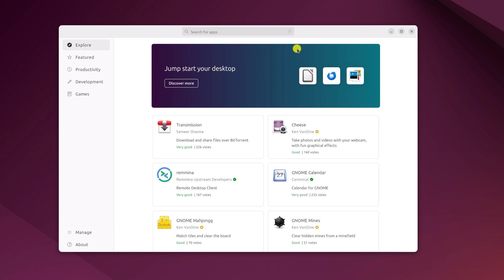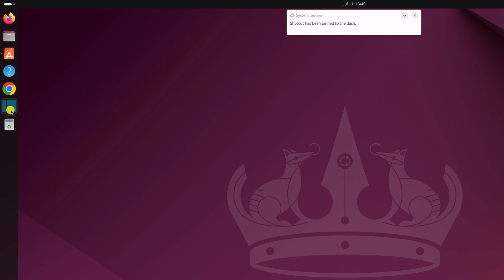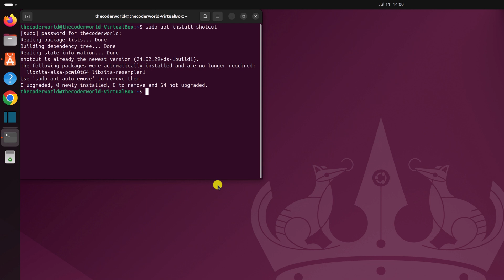How to Install Shotcut on Ubuntu 24.04 LTS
In this video, we are going to learn how to install Shotcut on Ubuntu 24.04 LTS. If you are looking for a video editor for your Ubuntu system, then you can install and use Shotcut Video Editor.